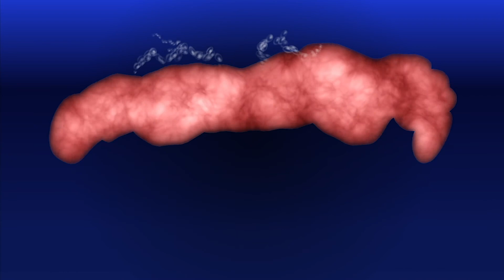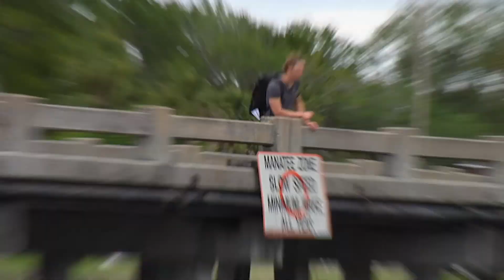Why Manatee Conservation means We Need to Use Resources Wisely